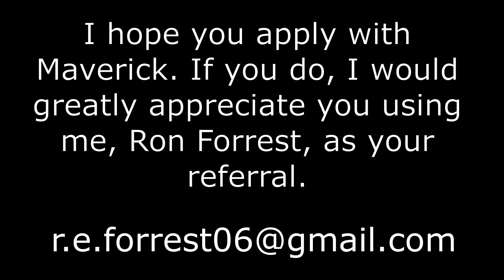Maverick Flatbed Trucking #183 Mid Week Road Footage